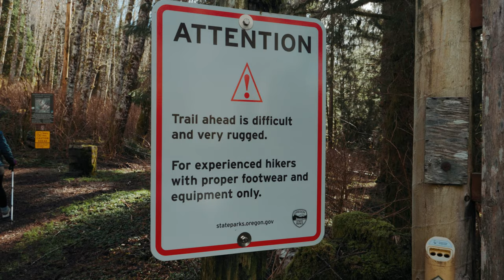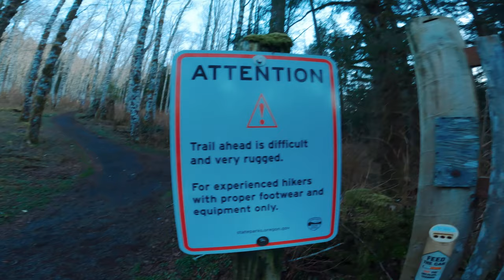Discovering One of the Best Views in Oregon: Saddle Mountain - Coastal & Mountain Views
Are you ready to experience the beauty of Oregon like never before? Just an hour and a half away from Portland and only 30 minutes from Cannon Beach, Saddle Mountain offers some of the most awe-inspiring views in the entire state. Don't miss the chance to join us on a hike to the top, where you will see some panoramic vistas that will take your breath away. Trust me, this is an adventure you won't regret. So pack your bags, lace up your hiking boots, and let's explore Oregon's natural wonders together!

Special shoutout to @MikeTrachtenberg, who made an appearance in this video. He does some great gear reviews and camping vlogs. Go check him out!

My photography can be found at  zakandblue.com

00:00 Intro
00:20 The Hike Up
03:21 The Summit
04:13 Panoramic Vistas
06:30 Second Viewpoint
07:44 The Descent
10:24 The Photographs